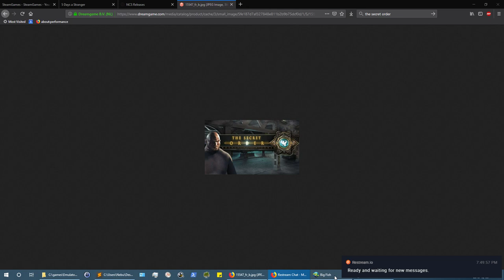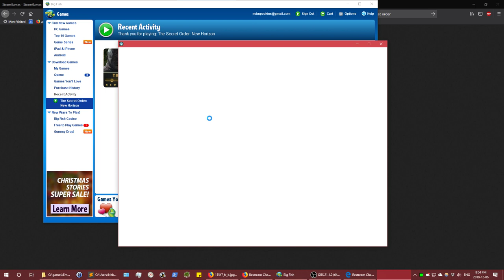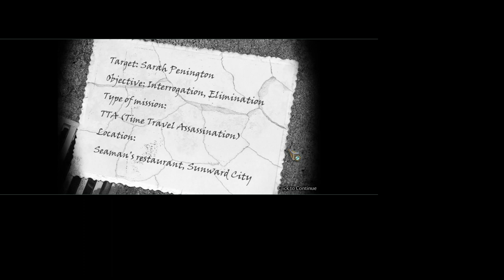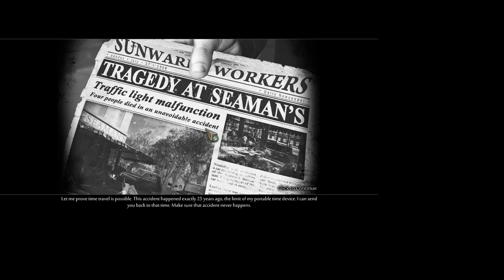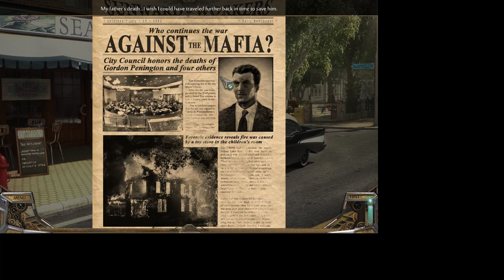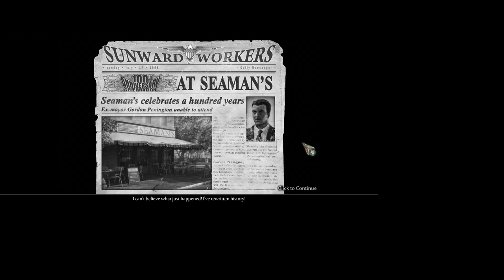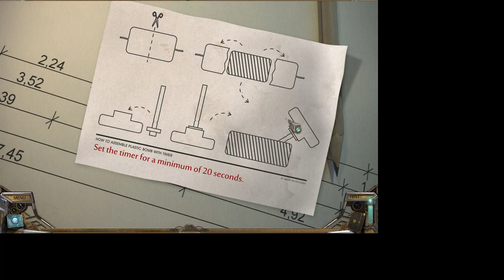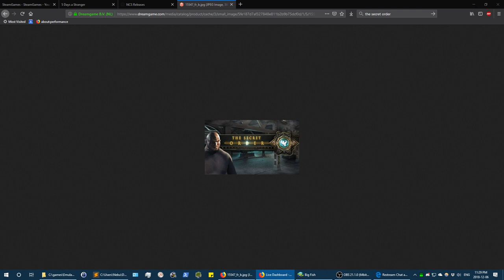Blind Let's Play Costream with Stephanie - The Secret Order: New Horizon - Part 1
3:34 Start of Stream
6:16 The Five Love Languages
10:05 Start of Game
42:44 Quest for the Obsidian Ring
1:13:15 Quest for the Emerald Ring
2:01:41 Quest for the Saphire Ring
2:29:39 Quest for the Ruby Ring
2:57:25 Quest for the Diamond Ring
3:17:51 Reactivating the Time Machine
3:32:20 End of Stream